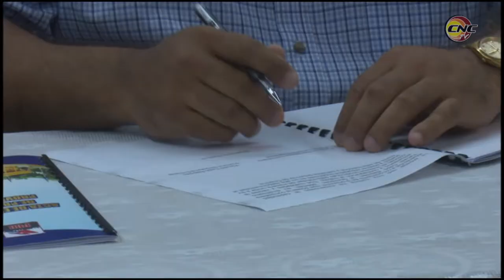Efectúan acto de entrega y recepción del cargo de Primer Secretario del PCC en Granma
La entrega del cargo de primer secretario del Comité Provincial del Partido Comunista de Cuba en Granma, por parte de Federico Hernández Hernández, y recepción de este por Yanaisi Capó Nápoles, aconteció en la tarde de este 6 de abril. En la ceremonia solemne, los máximos representantes del gobierno, las Fuerzas Armadas Revolucionarias y el Ministerio del Interior en la provincia, entregaron reconocimientos a Hernández Hernández, quien tras ser liberado de dicha responsabilidad en Granma, fue elegido primer secretario del Partido en Camagüey.